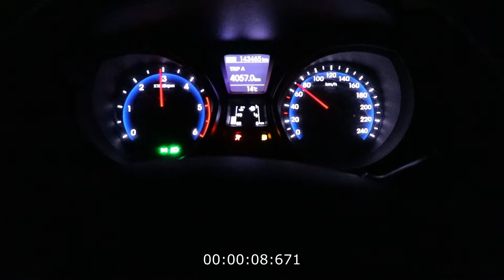*SPEED TEST* Hyundai i30 1.4 CRDi (66kW;89hp) - Acceleration *0-100/*60-120km/h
Quick video with acceleration 0-100 and 60-120 km/h with two persons in car (cca 90kg).

Other informations you should know:
1. This was on closed roads and there is no one around us.
2. Otherwise, on normal days the driver does not drive like this.
If you have any questions, I'm here.